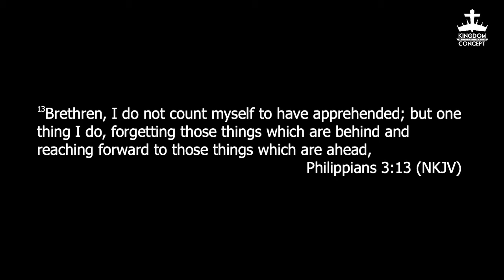Apostle Robert Rosado: Faith for These Times